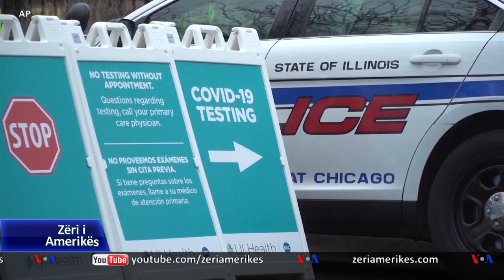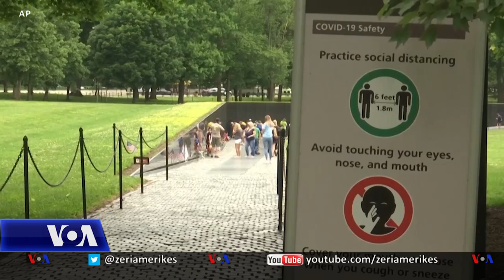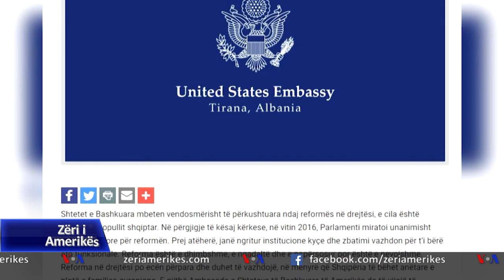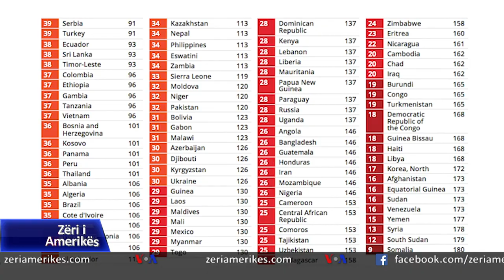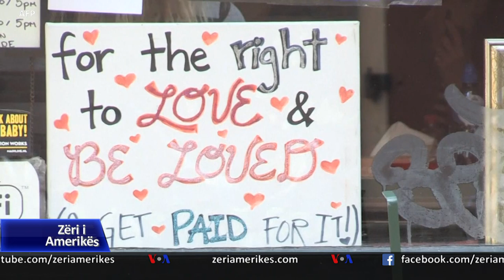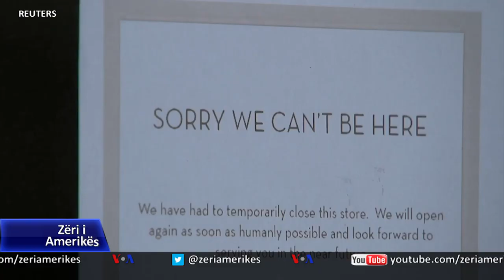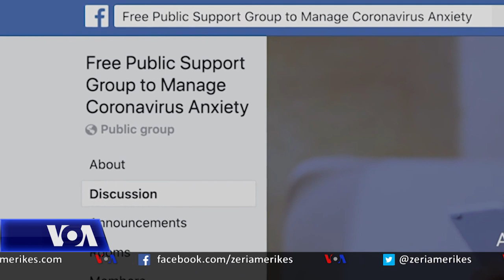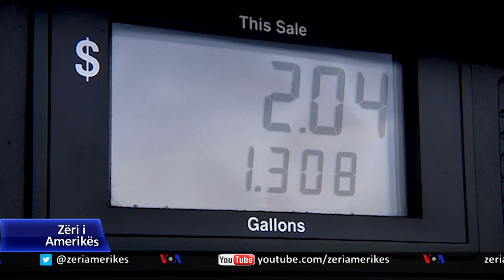DITARI 26 MAJ 2020